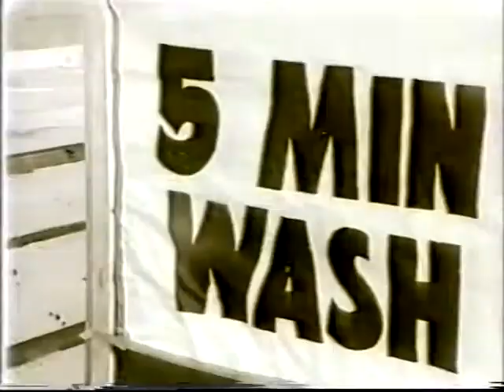TOM & PASCHAL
Comedy Tom & Paschal Limerick.